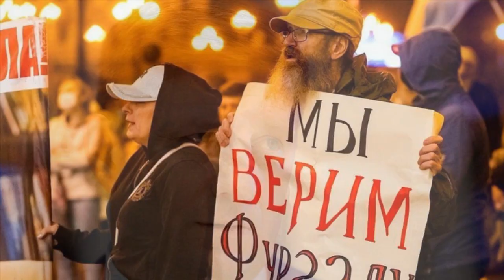⚡️Михаил Дегтярёв прокомментировал жёсткий разгон полицией митинга в Хабаровске. Хабаровск новости.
Вы видеоблоггер у вас свой канал но возникают такие вопросы-
Почему на меня не подписываются?
Снимаю видео но канал не растет?
Как раскрутить канал на youtube?
Пишите мне на почту и я вас проконсультирую на собственном примере! Это будут не просто слова , а консультация успешного блоггера который развил канал с нуля до 70000 за год! Я все обьясню на пальуах, доступным языком и на конкретных примерах! Пиши!